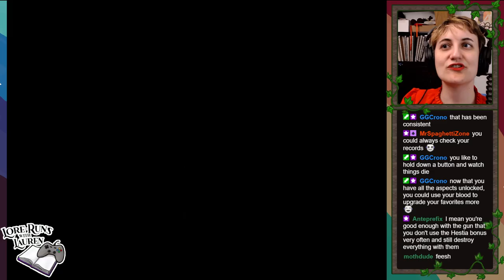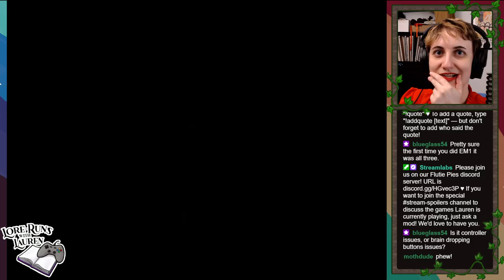Lauren's END OF HADES stream, part 1 - Achilles, Lucifer, etc.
I bet if you're here, you probably know you're getting into LOTS OF TALKING, but just in case - there's a lot of talking at the beginning that you can skip past if you want. My connection died so there's a second video instead of just one giant one, but I hope that's OK! We did manage to complete almost everything I wanted to complete in the game, so I'm really satisfied. Might return to it later and finish the rest of the plot points, but I'm happy with what I've seen, and now I can move on to other things!

0:00 Hello and welcome!
1:06 This game is really good
4:30 I'm just doing my thing here
7:18 Games making story sort of optional
9:55 Things I want to accomplish!
11:47 Relationships (re: Zag and "dating sim" elements)
17:40 Recapping previous week
19:01 Dive into talking to people!
19:55 Achilles asks for help!! To risk it all!!
21:46 Talking to Thanatos
23:46 Persephone and Cerberus
24:56 Hades (does not praise Zagreus, alas)
28:40 Dusa!! is she aro? she's great either way
32:32 Asking Nyx about Charon
34:16 Finishing prophecies!
36:44 I WANTED TO TALK ABOUT A THING (I was excited)
42:35 Gearing up for a run
44:40 My prediction about Extreme Measures Hades?
45:24 Run #1, Lucifer gun, EM4
47:30 First visit to Erebus
48:46 My first onion!
51:20 Nyx and Chaos!
1:00:07 Tisiphone, run 1
1:04:20 Asphodel, run 1
1:09:08 Eurydice (and Orpheus!), run 1
1:12:20 Lernie, run 1 (Churnie!)
1:15:35 Elysium, run 1
1:20:00 Asterius, run 1
1:22:14 Inviting Dionysus
1:24:56 Summoning Meg
1:25:47 WHOOPS I died
1:26:12 Achilles talks Lucifer
1:27:01 Forging bond with Persephone
1:30:10 Shades are gossiping about Zagreus
1:30:32 Zagreus apologizes to Dusa!
1:33:39 Checking out the bond descriptions
1:34:24 Starting run 2, with the Hestia gun
1:40:49 Chaos, run 2
1:42:38 Tisiphone, run 2
1:44:38 Victory!
1:46:27 Eurydice, run 2